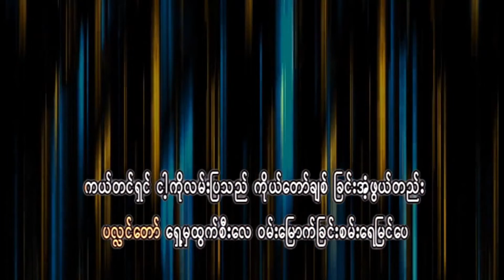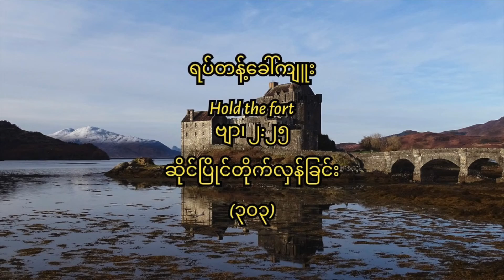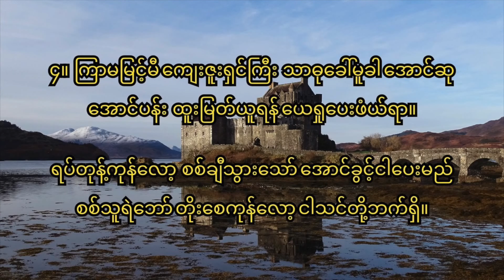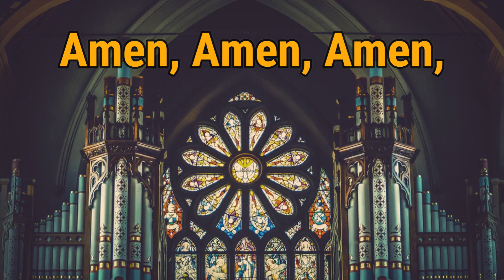ခရစ်ယာန်တို့၏ဝါတွင်းကာလ ရက် (၄၀) အစာရှောင်ဆုတောင်းခြင်း - နေ့ (၁၇) နံနက်ပိုင်း အစီအစဉ်